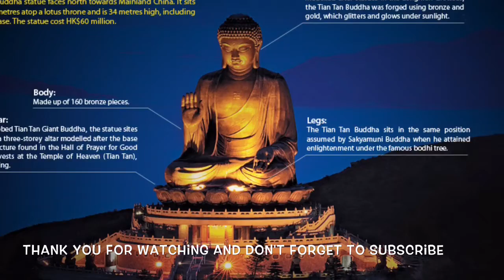Ride Cable Car to big Buddha | Travel Vlog